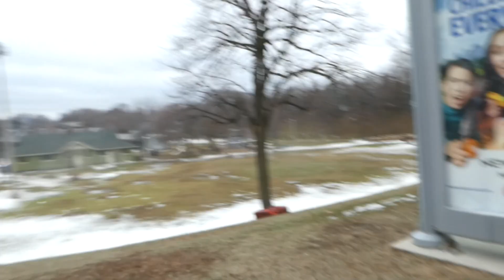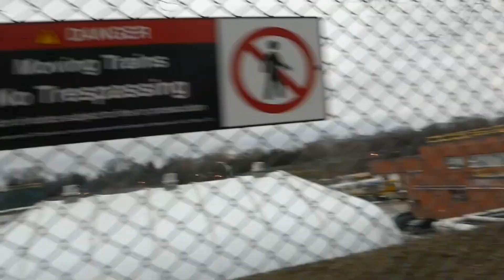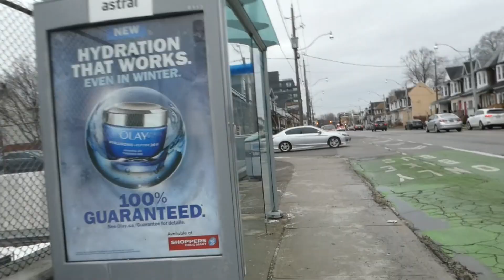Walking Greenwood Avenue Mostly in Toronto's Leslieville Neighbourhood 12/29/2022